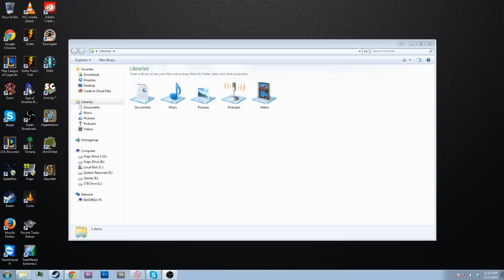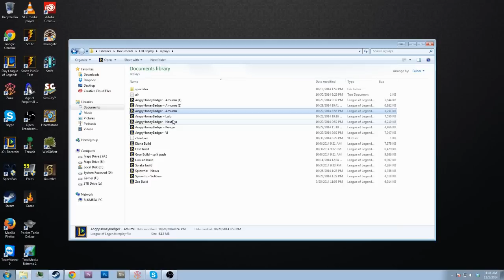I need your replays & more!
Made an update to let all of you know I need your replays for bronze commentaries! And I am streaming Evolve today and tomorrow at 1pm CST